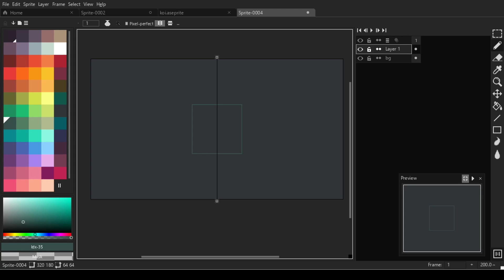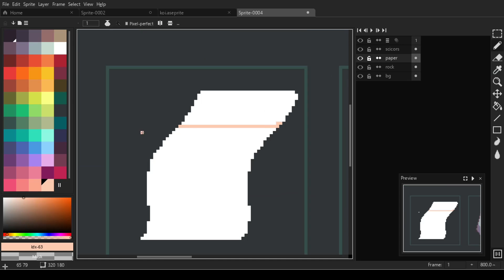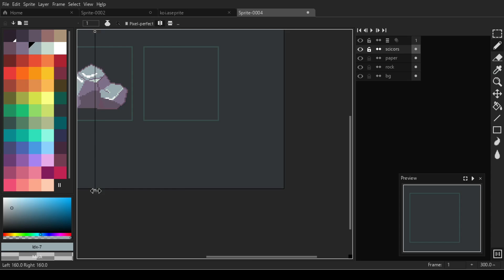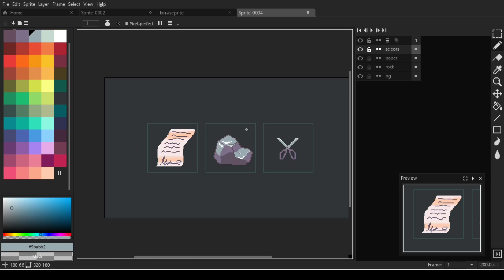Rock Paper Scissors Pixel Art Timelapse